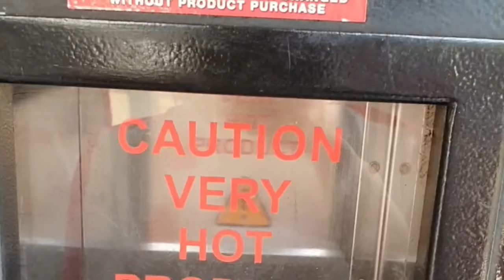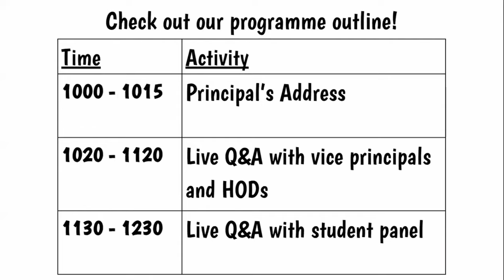NJ Experience Episode 1: Daily Life of an NJCian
Curious to know more about the NJ experience? Experience a day in NJC through the perspectives of our various NJCians!

Do head over to our live Q&A sessions streamed on YouTube and Facebook on 9th January and 12th January from 10am to 1pm to find out more!

Facebook - National Junior College Singapore